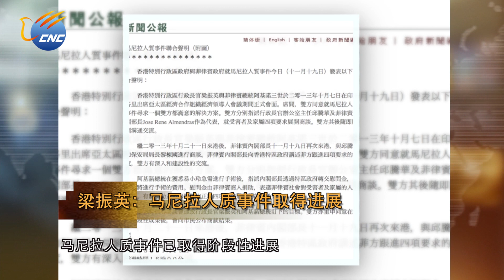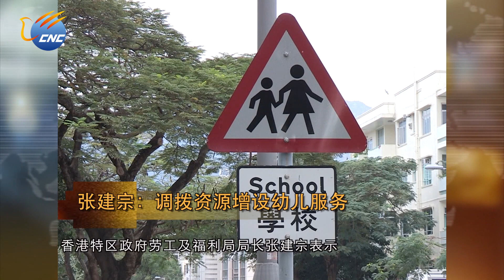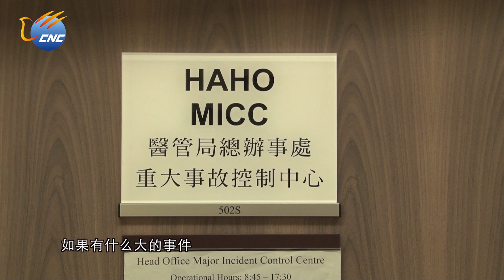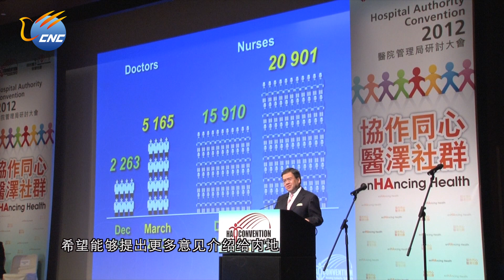中國新華電視《港府傳真》24/11/2013 胡定旭：香港公共醫療制度 HD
H7N9禽流感、甲型流感、毒奶粉等醫療事件讓香港的醫療服務不斷面臨挑戰，也讓香港特區政府醫院管理局經受著不小的考驗。醫管局主席胡定旭先生服務醫管局十五年，擔任主席長達九年。在他的帶領下，醫管局迎難而上，堅持"以人為先"，保障市民安全健康。在胡定旭先生即將卸任之際，我們的節目邀請到了他，請他暢談服務醫管局十五年的經歷感想，以及對未來的展望。

中國新華電視 （HK 8356）出品